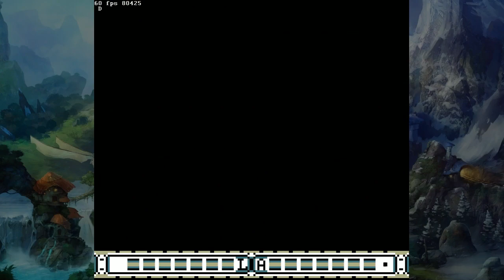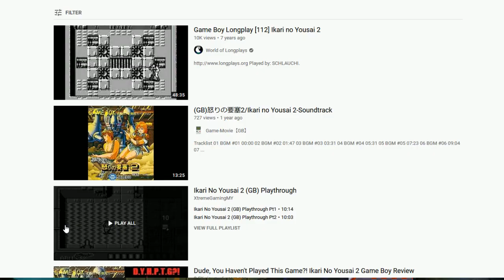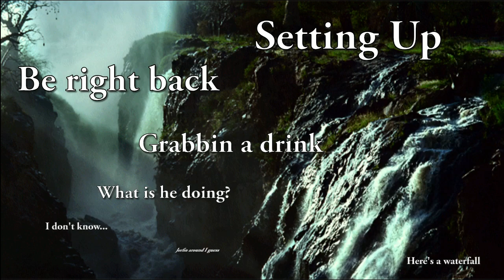Fortified Zone and Operation Logic Bomb